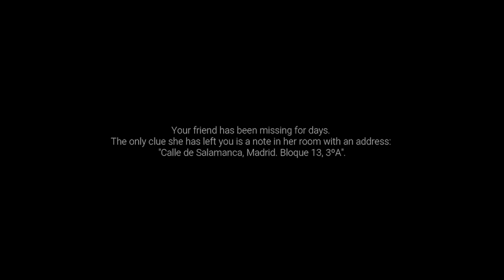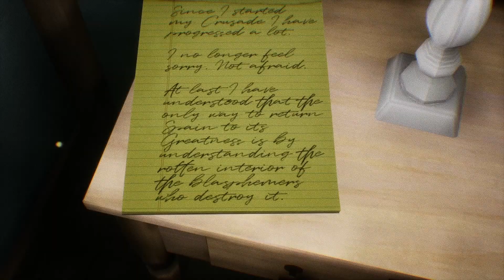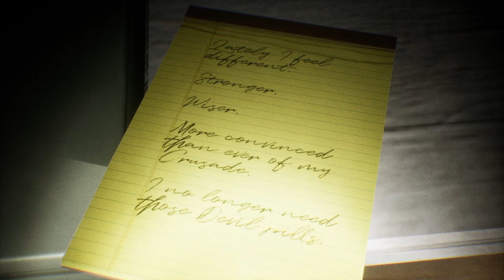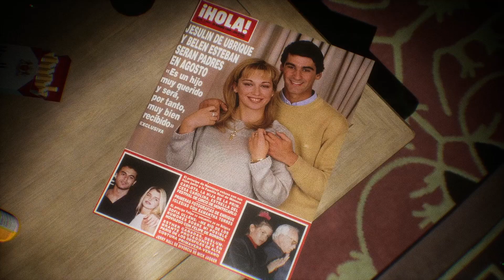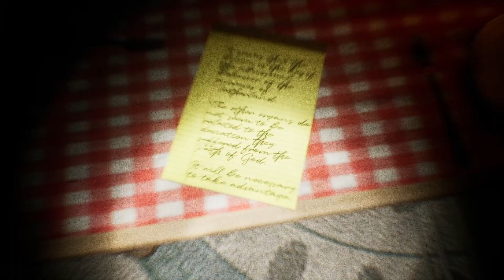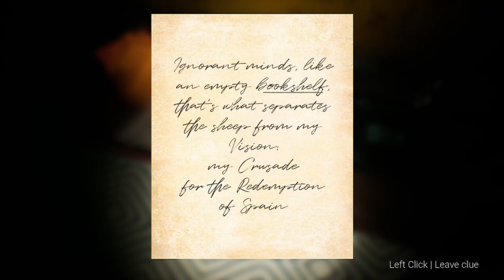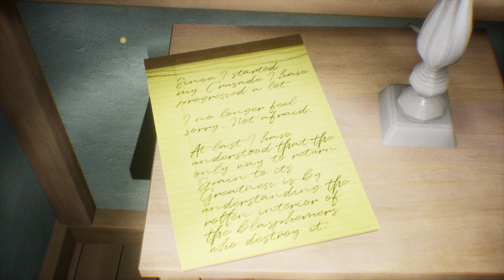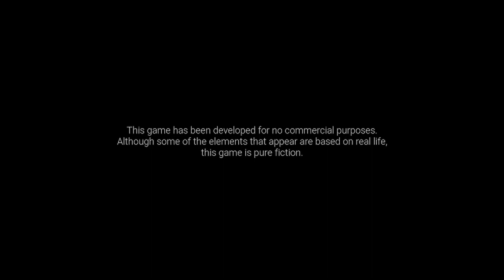I DIDN'T EVEN SEE IT COMING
Really... Rojo just means red.